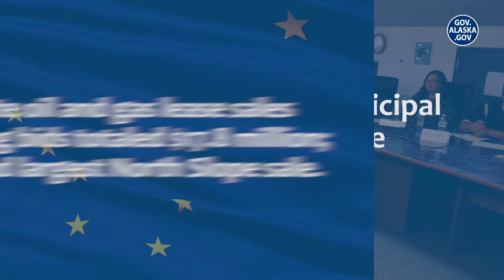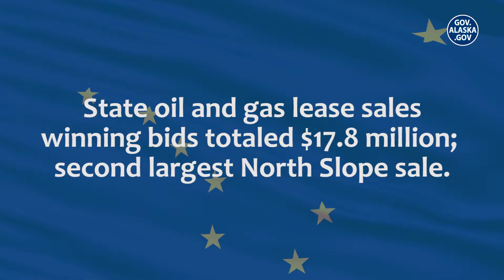2016 Year in Review